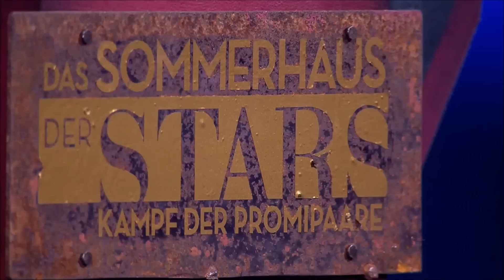Achtung! Gigi mischt die Villa auf! - Das Sommerhaus der Stars #5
Das Exit Spiel hat einen klaren Sieger hervorgebracht, doch wo manche Kandidaten ausziehen kommen andere nach. Eine neue Saat für Streit wird gestreut.

Meine Packstation:

Marc Frentzen
Packstation 104
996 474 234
52066 Aachen